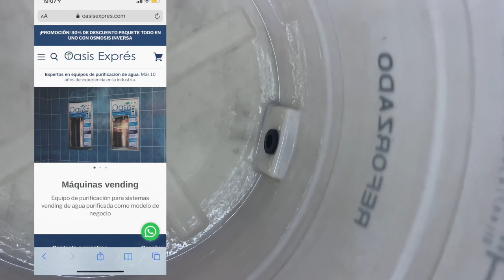Así se lava el tinaco de una purificadora | Oasis Exprés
Con este video aprenderás a lavar el tinaco de tu purificadora de forma eficaz y sencilla.

Si requieres asesoría puedes comunicarte al 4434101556 o en los siguientes enlaces de WhatsApp

Visita oasisexpres.com para más consejos e información acerca de los sistemas de tratamiento de agua